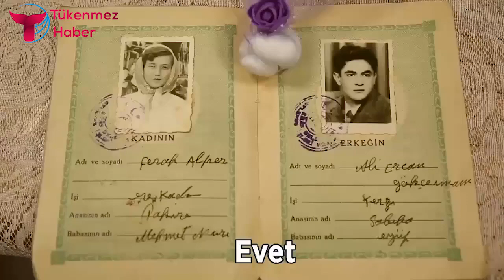Kadıköy Belediyesi'nden 65 yıldır evli olan alzheimer çifte sembolik nikah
Kadıköy Belediye Başkanı Şerdil Dara Odabaşı, 65 yıldır evli olan Alzheimer çiftin nikahını sembolik olarak tekrar kıydı. Odabaşı konuşmasında "Henüz çok nikâh kıymadım. Ama biliyorum ki bu nikâh, içlerindeki en anlamlısı olacak" ifadelerini kullandı.